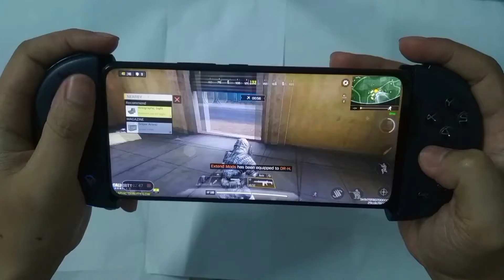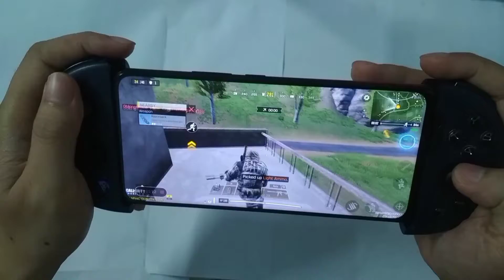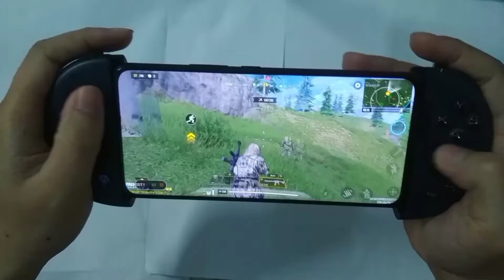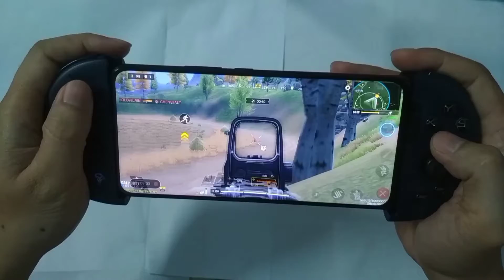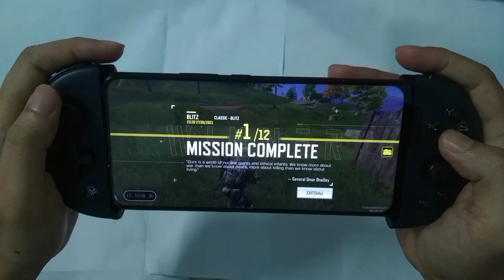Call of Duty Mobile | Blitz | M4 |Gameplay with Gamepad | HandCam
Call of Duty Mobile - Blitz
System : Android 10
Phone : Vivo V15
Controller : Flydigi Wee 2T Mapping Mode

Controller vs touchscreen